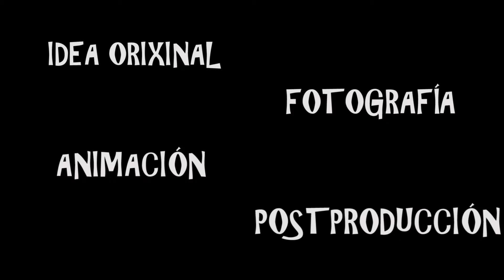O vóo do abellón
Paula Seijas, por fin lo consigo